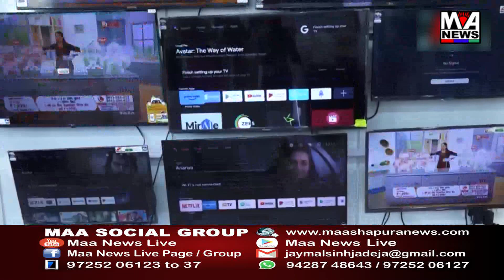ભુજમાં હોસ્ટેલના વિધ્યાર્થીઓ માટે ફૂડ પેકેટ કે ભોજનની વ્યવસ્થા ન કરવામાં આવતા વિધ્યાર્થીઓમાં આક્રોશ